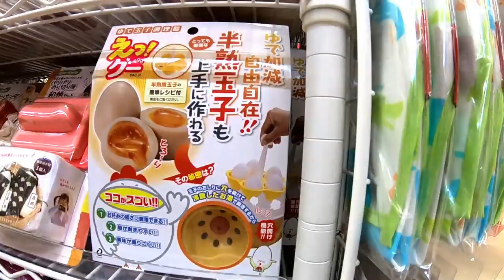最強プチプラ300円ショップで約1000円お買い物！洋服にバッグに帽子も～♪ かわいい雑貨が大量！！【1000円チャレンジ】【しほりみチャンネル】